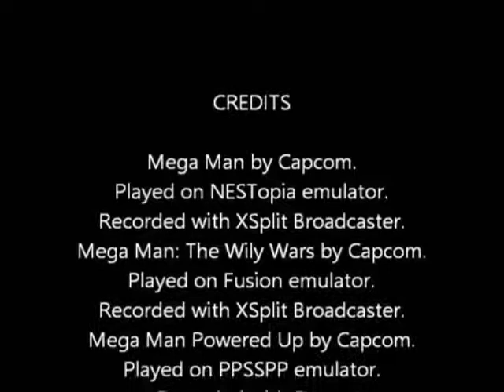Let's Play Mega Man 1 Part 3